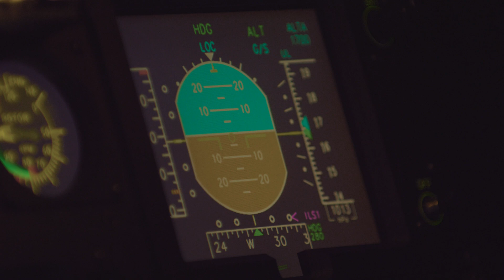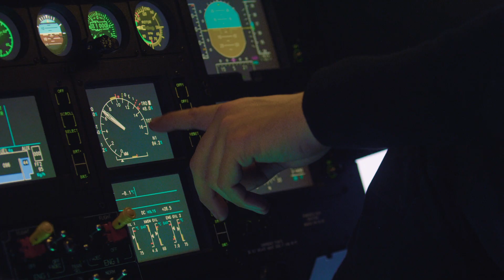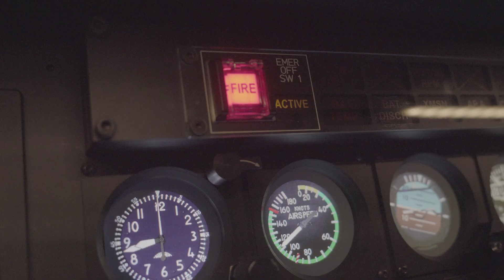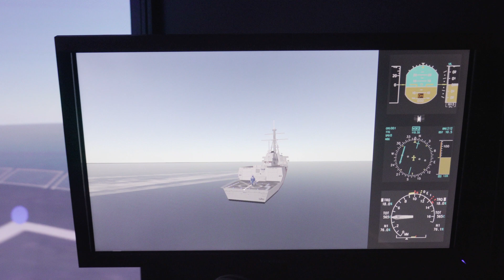HeliCentre Airbus EC135 P2+ Simulator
Take a look at HeliCentre's state-of-the-art Airbus EC135 P2+ 🚁 simulator. The EASA certified FNPT3/FTD3 helicopter simulator is the ideal and cost-effective tool for various training programs as IR, MCC, OPC's, LPC, special mission training as hoist training, sling load training, and more. The simulator has been used by HEMS, SAR, offshore companies, and police forces all over Europe, among many others.

HeliCentre is a helicopter company based at Lelystad Airport. We have a large fleet of our own helicopters, and annually we fly thousands of passengers around The Netherlands, as well as abroad. Moreover, each year we train a large group of helicopter pilots from beginners to pilots of the highest level possible (instructors and even examiners).

At HeliCentre, flying, passion, safety, and fun go hand in hand; they are all part of the package. As we are customer-focused and extremely motivated.